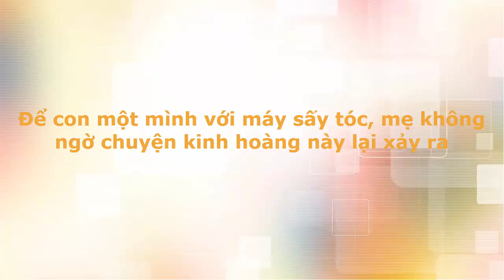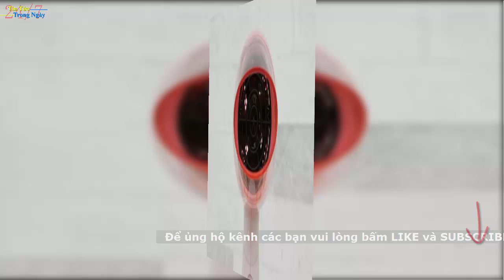Tin tức trong ngày - Con bị bỏng nặng vì mẹ bật máy sấy tóc cho con chơi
Vật dụng quen thuộc mà bố mẹ nào cũng sử dụng hàng ngày có thể trở thành mối nguy hiểm đe dọa tính mạng của trẻ, chỉ vì sự bất cẩn của người lớn.
Con bị bỏng nặng vì mẹ bật máy sấy tóc cho con chơi
Trưa ngày 24/7 vừa qua, một bé trai 6 tháng tuổi  ở Tô Châu đã được đưa đến Bệnh viện Nhi Đại học Tô Châu để điều trị trong tình trạng bị bỏng nặng. Theo tìm hiểu của phóng viên báo Modern Express, nguyên nhân dẫn đến sự cố trên là do mẹ đã bật máy sấy tóc để cho bé chơi sau đó đi làm việc nhà, kết quả là máy sấy phát nổ khiến bé bị bỏng nặng toàn thân.